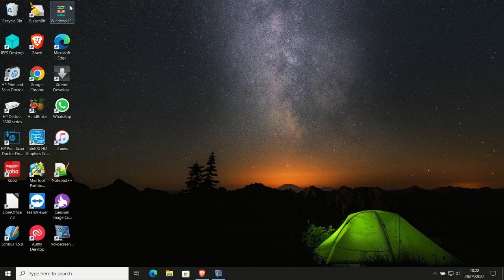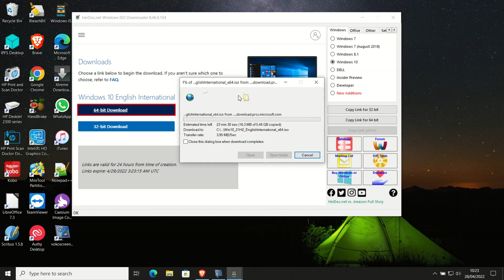Cara download ISO Windows 10 via Heidoc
Kita bisa menggunakan Heidoc untuk mendownload file ISO Windows 10, dan caranya cukup mudah.

Semoga bermanfaat
Terima kasih.